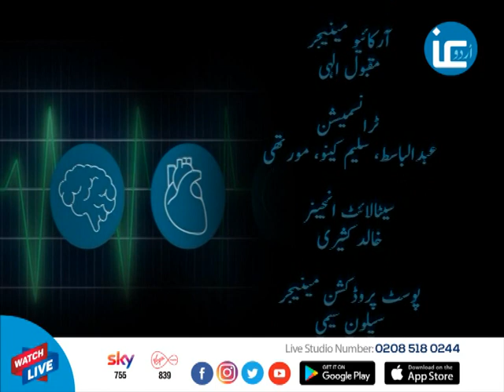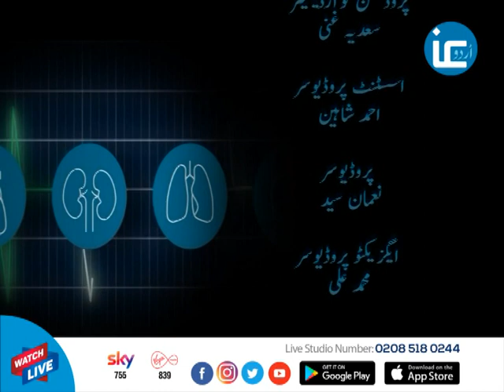Sehat Hai Zindagi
An Interactive and Informative health show with medical and professional that aims to provide you choices for a healthier and enjoyable lifestyle.